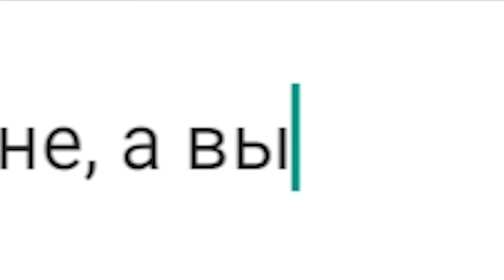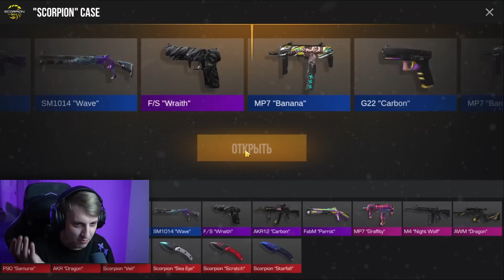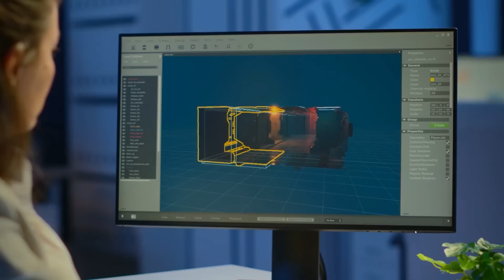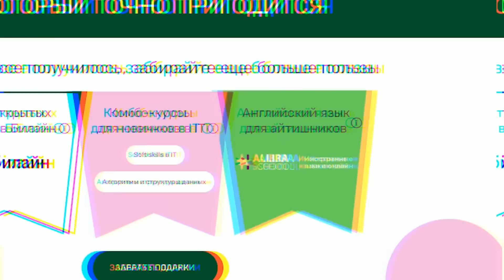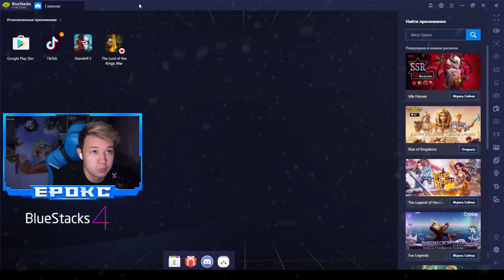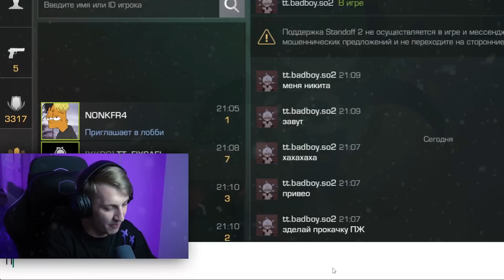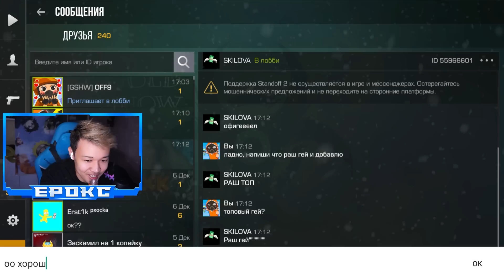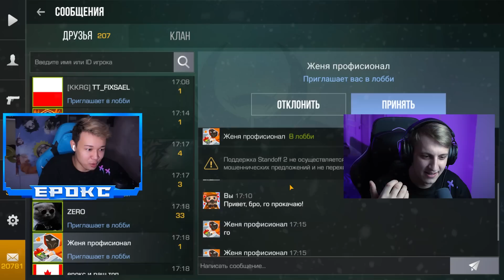ПОМЕНЯЛИСЬ АККАУНТАМИ НА 24 ЧАСА В STANDOFF 2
Стань разработчиком игр на Unity в новом году вместе со SkillFactory:
Забери подарки от нетайного санты по промокоду РАШ и получи скидку 50% и три курса для новичков в IT в подарок + возврат денег за курс, если не нашли работу после обучениям (срок действия промокода до 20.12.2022 г)